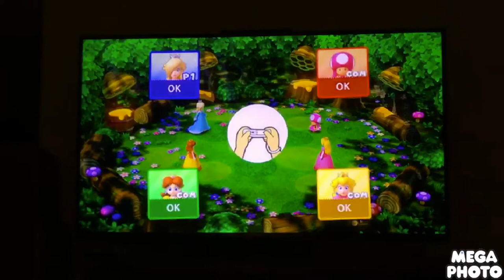Mario party 10 minigames Rosalina Vs Toadette Vs Peach Vs Daisy